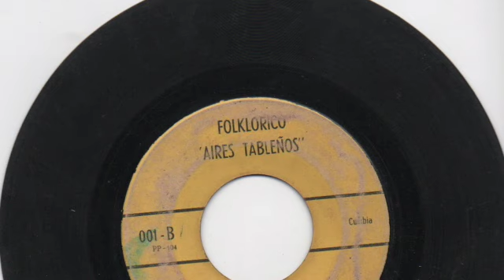Alfredo Escudero y su Acordeon - Matilde Murillo - Folklorico Aires Tableños